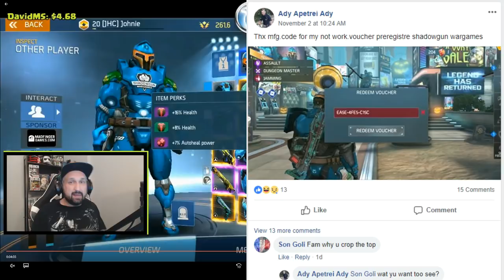HACKER EXPOSED!! PvP double HP Hack, mod, apk? - Shadowgun Legends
Hey guys, before we start, DON'T start bullying online and let MFG do their investigation. If the huy hacked, he'll get the ban...

In this video we look at ADY01, ho had another account in trouble in the past, Aady (banned??)